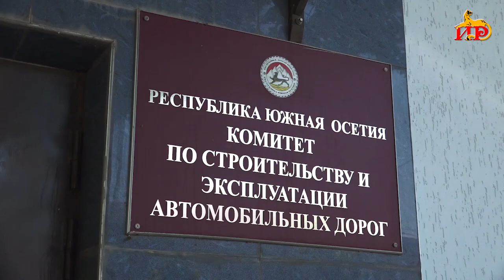В Цхинвале приступили к благоустройству дворов в микрорайоне осетинский БАМ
Наболевший вопрос жителей осетинского БАМ -а в столице решается. Дорожные службы продолжают работы по благоустройству придомовых территорий. Облагораживание проводится с учетом мнений и пожеланий жильцов, которые с удовольствием наблюдают за процессом преображения своих дворов.